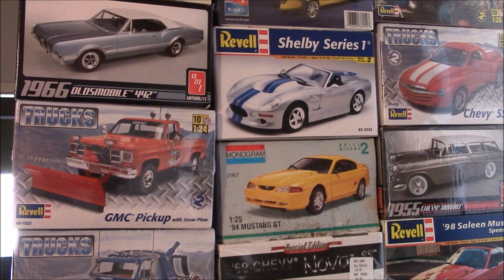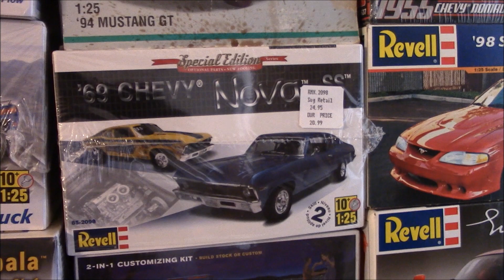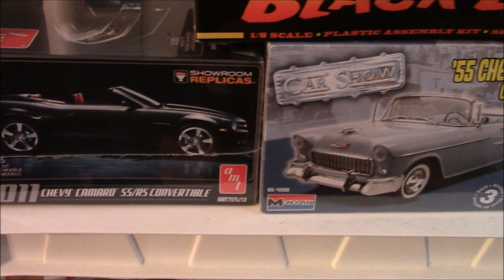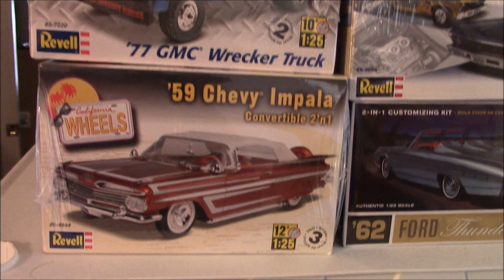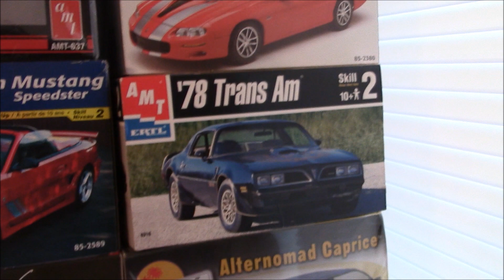Papadansmodels2 Stash Sale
A few Items I'm hoping to sell from my stash